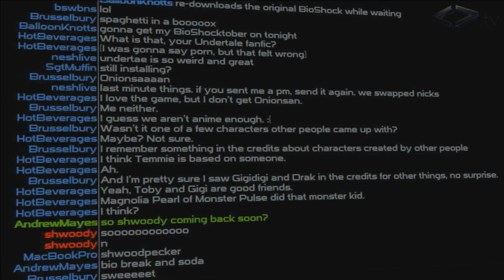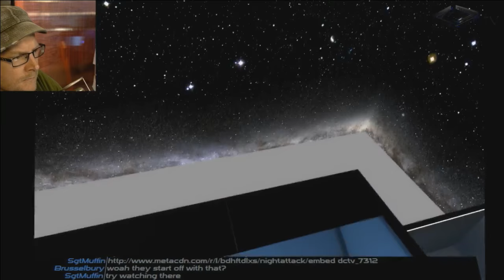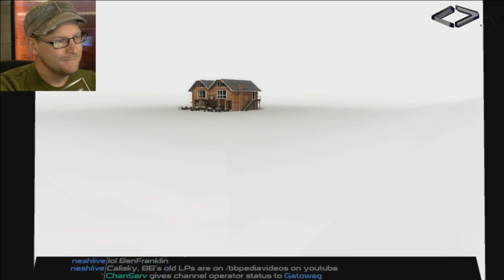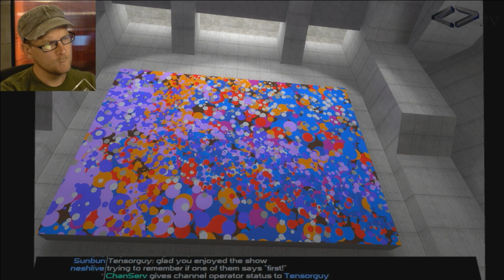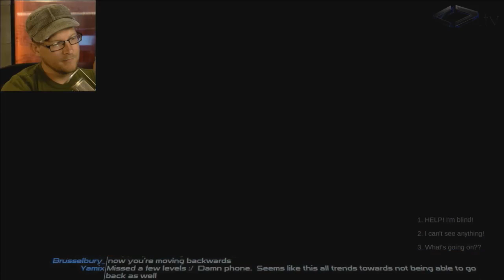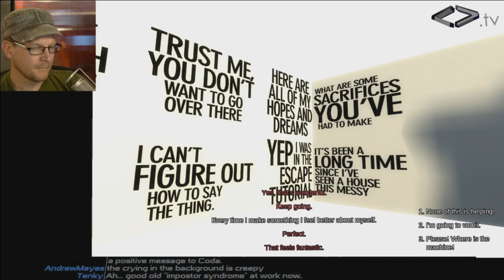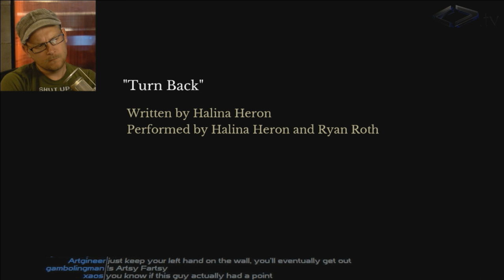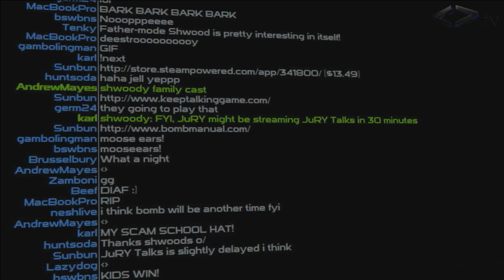Brian Plays The Beginners Guide